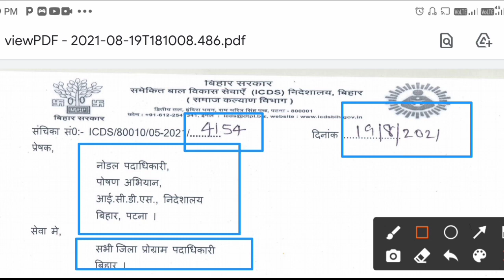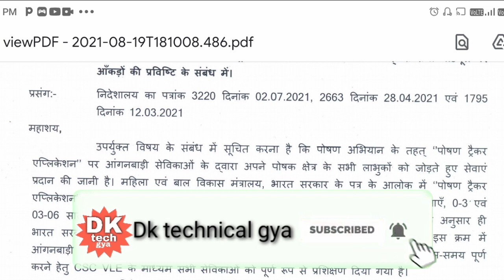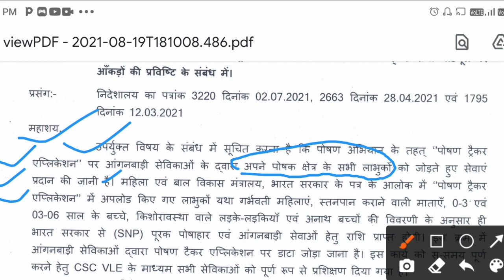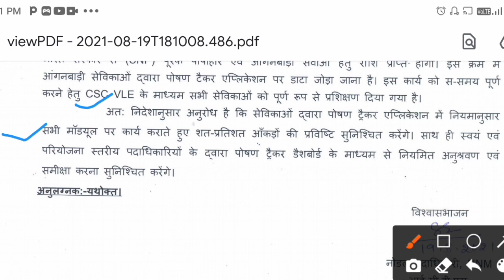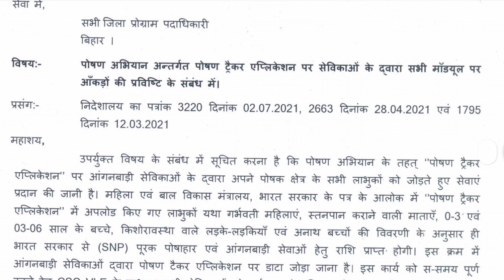नया निर्देश जारी!अब पोषण ट्रैकर में जितने लाभुक होंगे!उतना ही मिलेगी पोषाहार की राशि!Poshan Tracker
आज के इस वीडियो में मैंने बताया है कि अब पोषण ट्रैकर में जितने लाभुक होंगे उतने ही आपको पोषाहार की राशि दी जाएगी और इस संबंध में आईसीडीएस की तरफ से लेटर भी जारी कर दिया गया है!

लाइक कीजिए 👍
कमेंट कीजिए...
शेयर कीजिए...

Anganbari news
Anganwari anpration
Poshan Tracker
Poshahar vitran
Anganwari pmmvy
Anganwari mkuy
Poshan Tracker tikakaran
Bihar anganwari